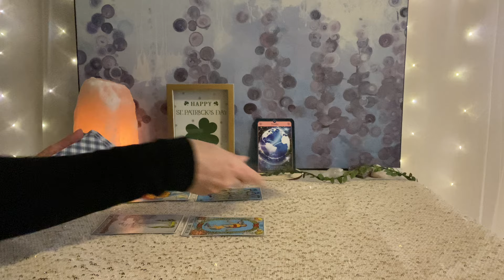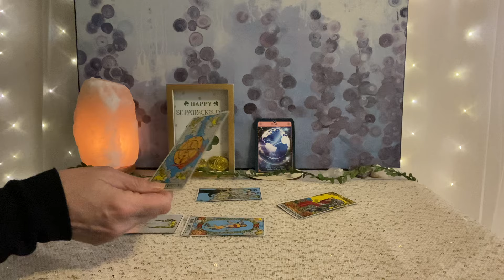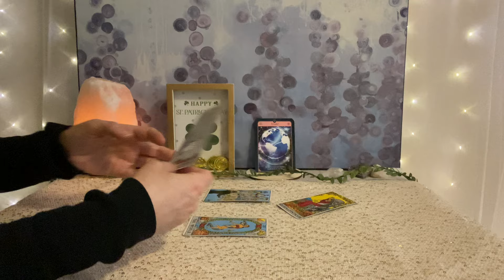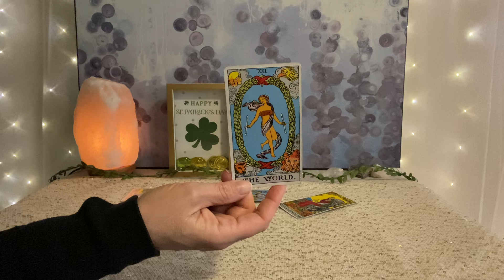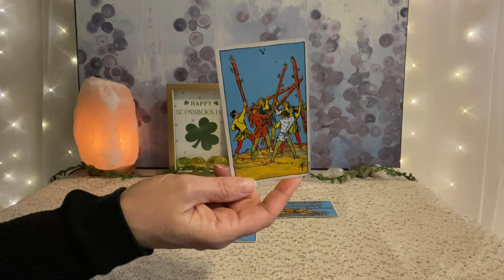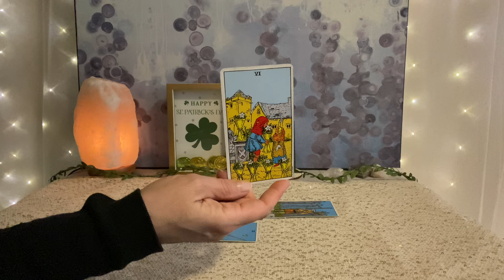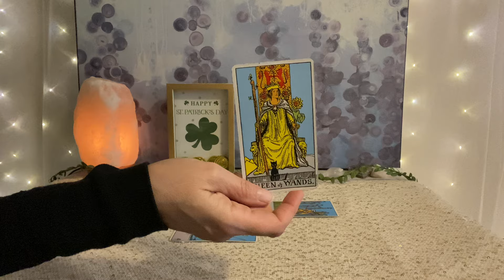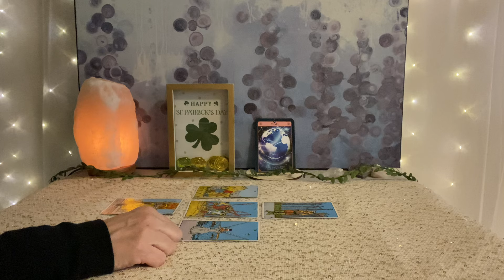CAPRICORN Tarot~Money & Love-Are You lucky?🍀💰❤️